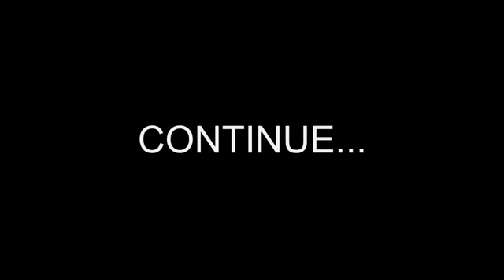Yogbox # 016 L'ultimo Sopravvissuto